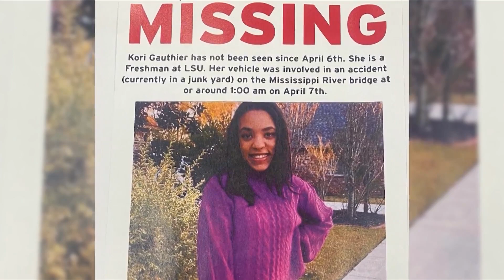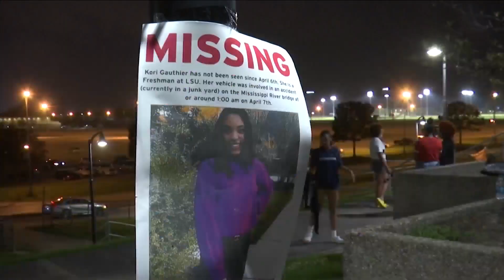Police identify body found in Missisippi as LSU Student Kori Gauthier